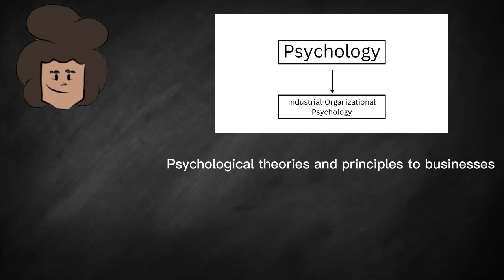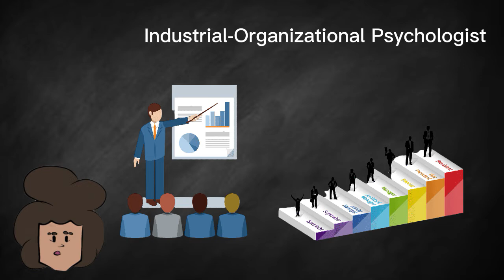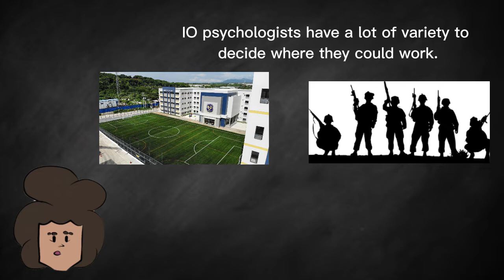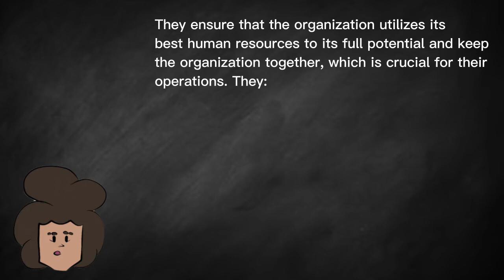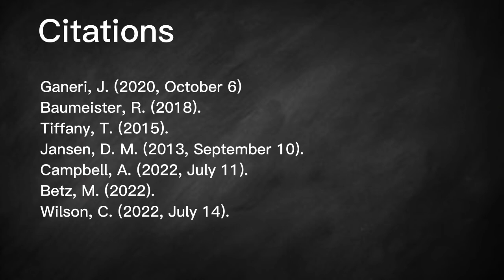industrial Organizational Psychology grp3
BSP221C